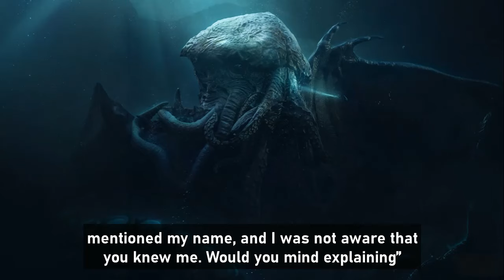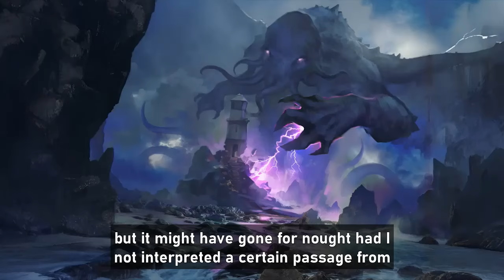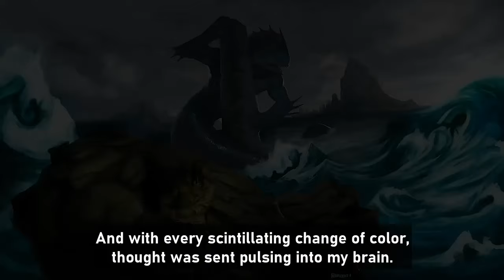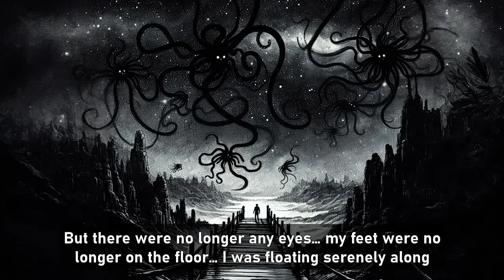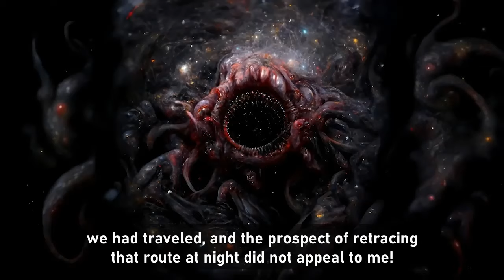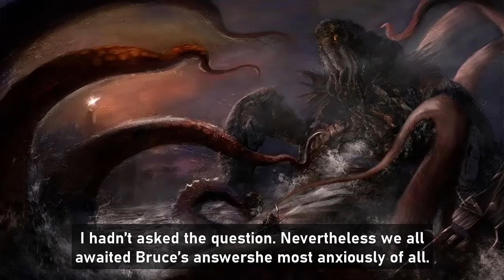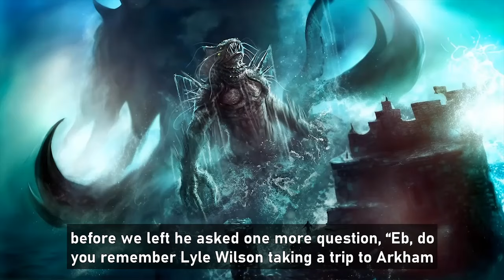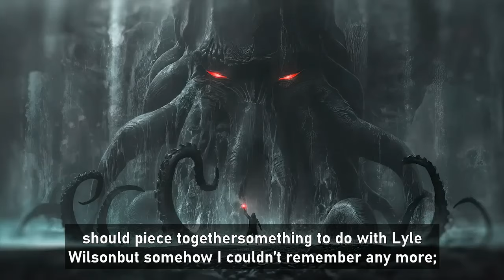Vhrool: Womb of Cthulhu: The Cthulhu Mythos of Henry Hasse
Contents
0:00:49 - The Guardian Of The Book
1:09:13 - Horror At Vecra

Henry Louis Hasse (February 7, 1913 – May 20, 1977) was a science fiction writer. His early Cthulhu Mythos story, "The Guardian of the Book," appeared in the March 1937 issue of Weird Tales. In this story, he introduced Vhoorl, a planet in the "Twenty-Third Nebula." It is claimed that Cthulhu is the offspring of Nug who mated with Yeb in Vhoorl.

Art used in this video is secondary to the video main content and is believed to be allowed Under section 107 of the copyright Act 1976, allowance is mad for FAIR USE for purpose such a as criticism, comment, news reporting, teaching, scholarship and research.